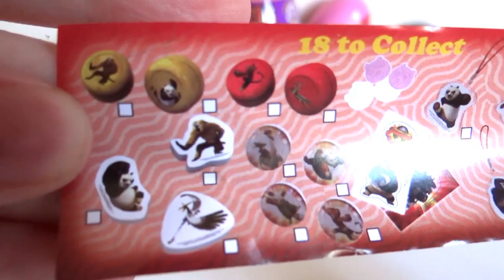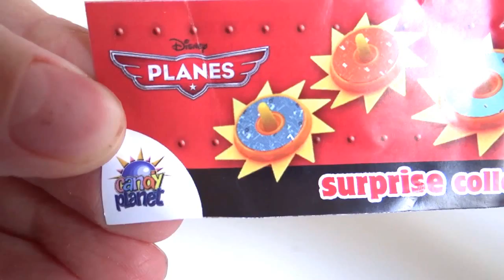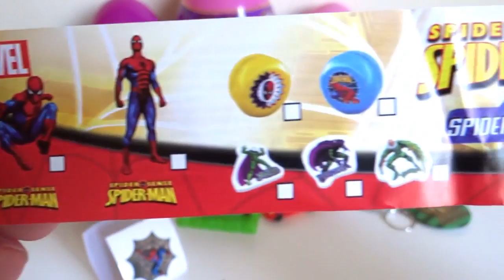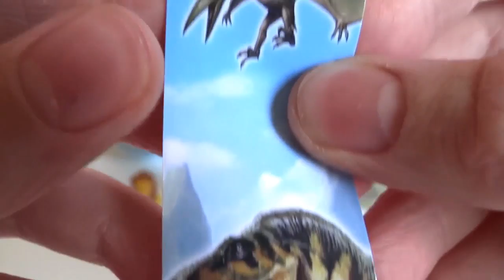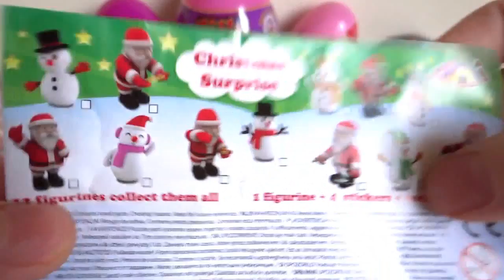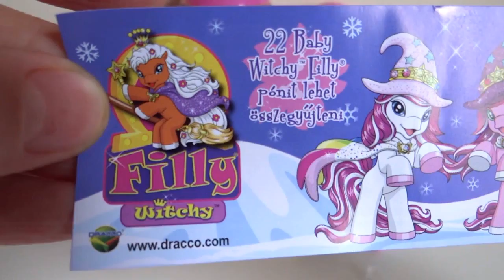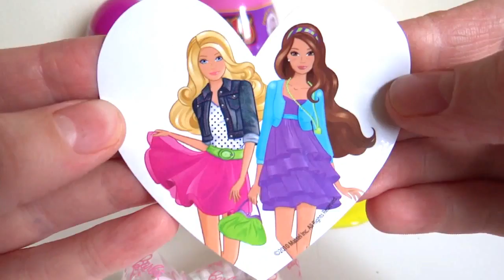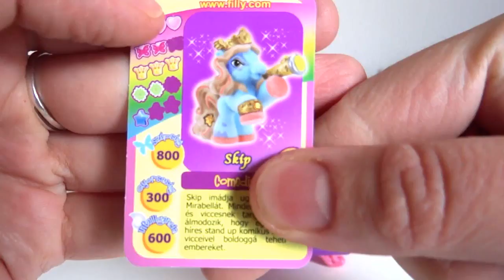21 Surprise Eggs Unboxing Monsters University, Planes, Minnie Mouse, Winnie the Pooh, Barbie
Music attribution:
Songs: How it Begins, Dance Monster, Chipper Doodle v2, Beach Party, Happy Bee, CheeZee Beach, Half-Bit, Shiny Tech.